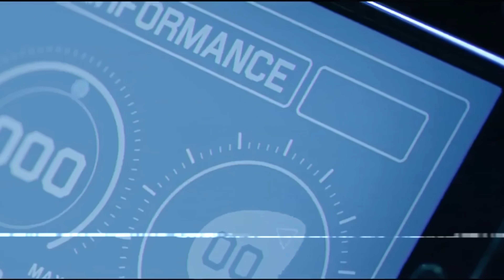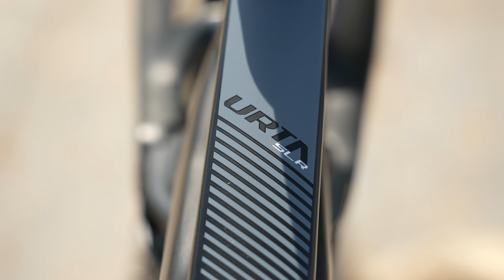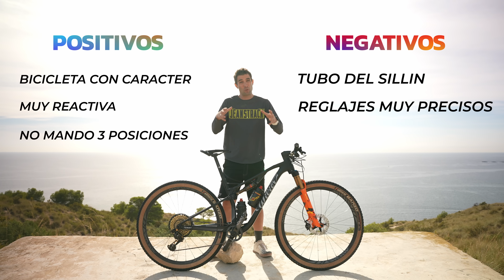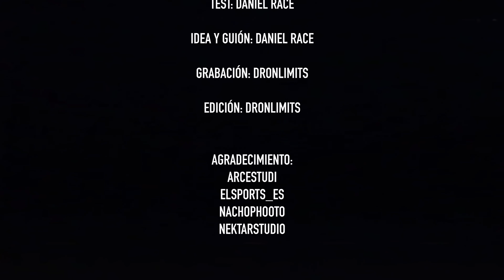WILIER URTA SLR | REVIEW A FONDO | MONOPIVOTE SÓLO DOS POSICIONES | DANIEL RACE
Wilier Urta SLR review a fondo de esta bicicleta mountain bike doble suspensión para cross country - marathon. Monopivote si, pero con matices.

♡ SÍGUEME ♡
➳ STRAVA
➳ YOUTUBE SHORTS

DANIEL RACE
ASM
Calle CAMPELLO, 1 nave 12. Polígono La Cala
03509 P.I. FINESTRAT (Alicante) España